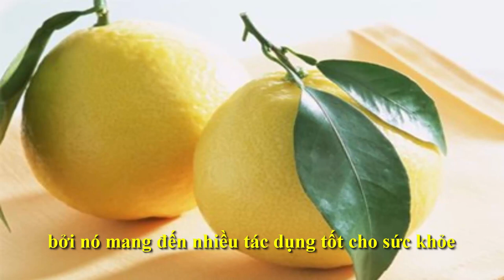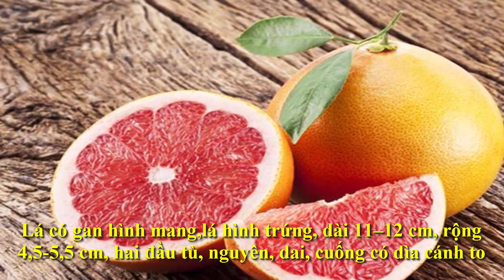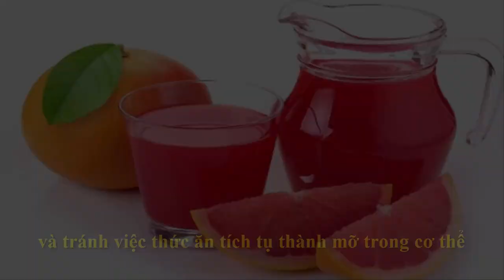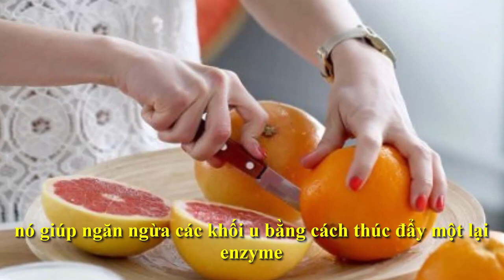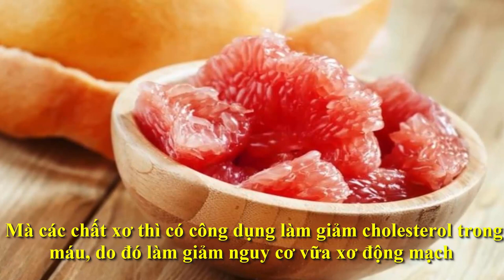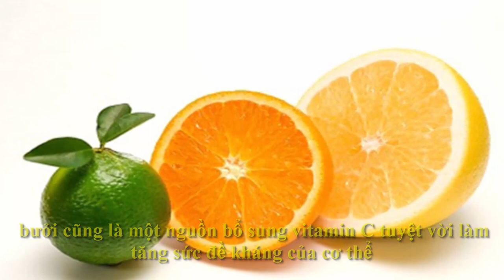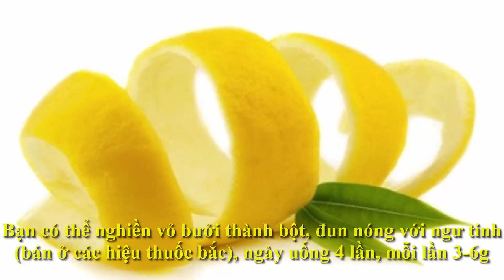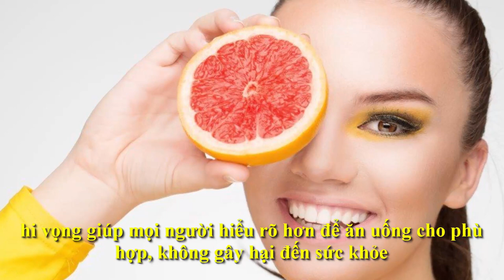Ăn bưởi có tác dụng gì, nước bưởi ép có tác dụng gì